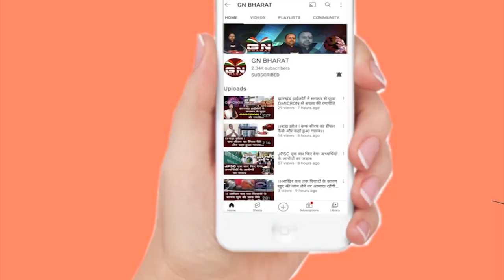इंडिया न्यूजीलैंड की क्रिकेट टीमें पहुंची रांची, देखिए Live तस्वीरें एयरपोर्ट से रेडिसन ब्‍लू तक